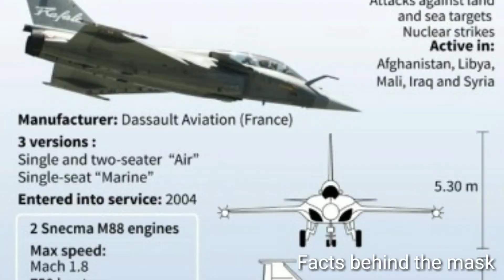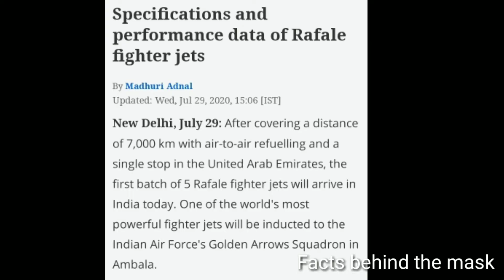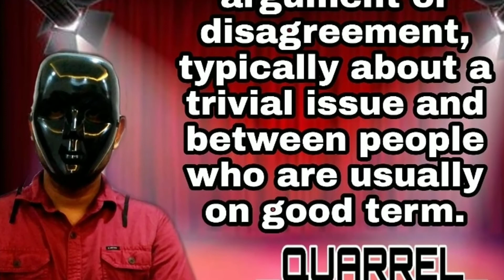ആകാശ പോരാട്ടത്തിന് ഇനി മൂർച്ച കൂടും|factsbehindthemask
Five Rafale fighter jets arrived at Ambala airbase